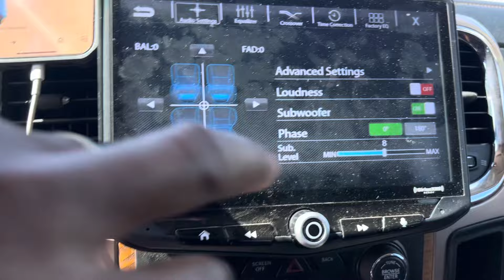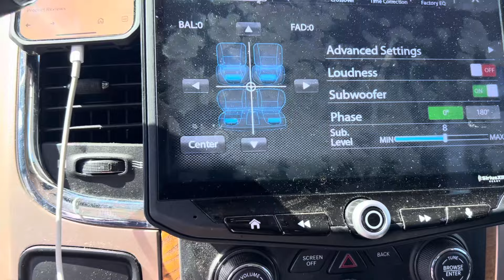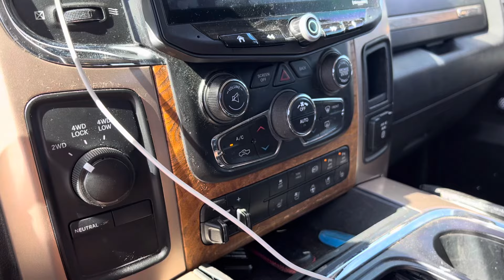Massive Audio Hippo H84XR 140 @ 30hz …w/commentary..MBE King Status!!!